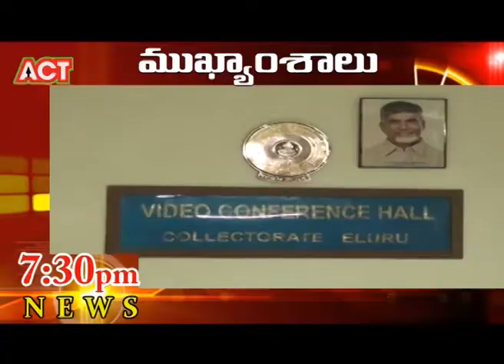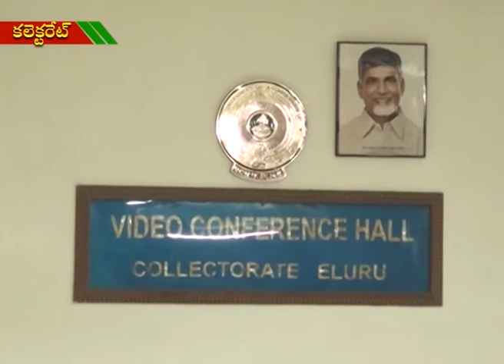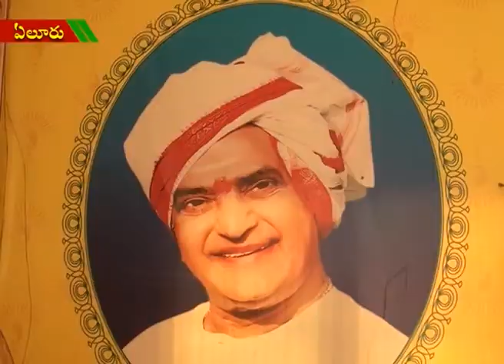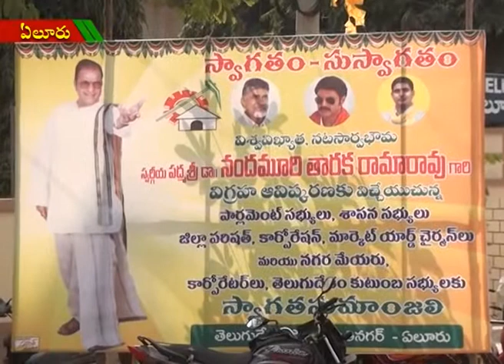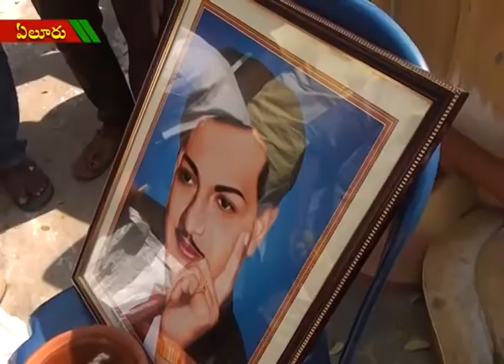18-01-2018_ACT NEWS_ELURU_PART_01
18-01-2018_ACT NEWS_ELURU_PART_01